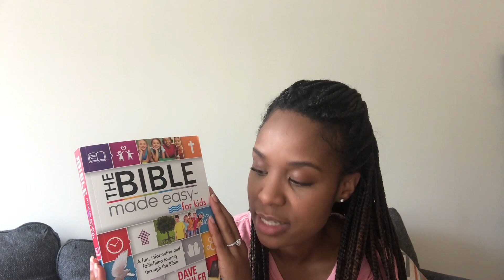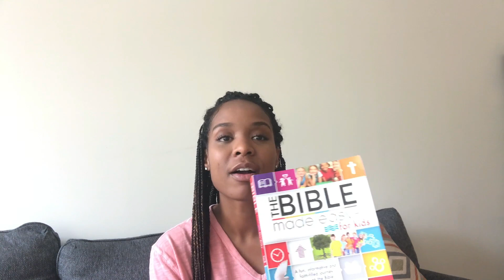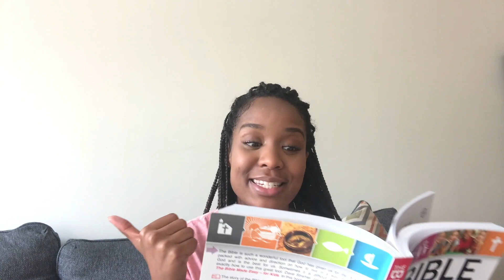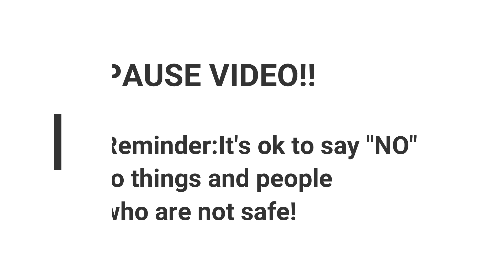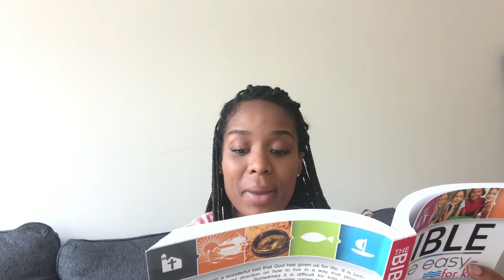9/26 Children's Church | Min. Christian Aaraon | JONAH